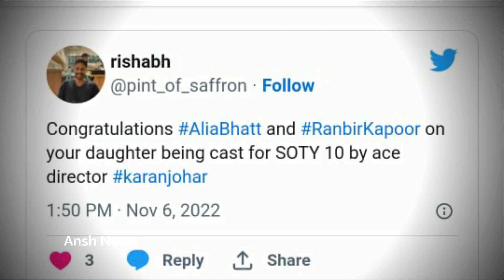Alia Bhatt and Ranbir Kapoor Blessed With a Cute BABY GIRL | ranbri reaction on baby girl video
Alia Bhatt and Ranbir Kapoor Blessed With a Cute BABY GIRL | Alia Bhatt With a Newborn Baby

Welcome to the "Ansh News" YouTube channel, your one-stop-channel for the best entertainment videos. Ansh News is the premier source of Hindi and Bollywood entertainment news.
Get the most recent Bollywood news, celebrity gossip, photo shoots, exclusive news updates, upcoming movie trailers, music videos, and much more.